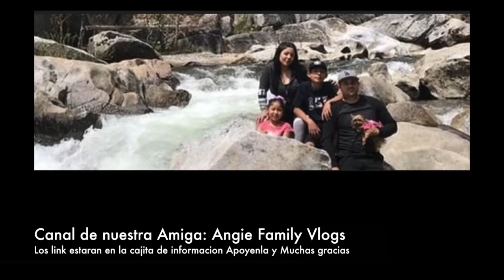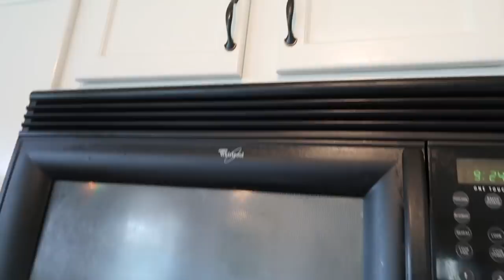Limpiando la grasa de los Gabinetes | Naomi se nos va de Viaje!!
Gracias por tu apoyo nos miramos pronto